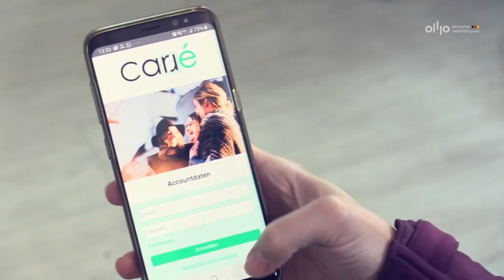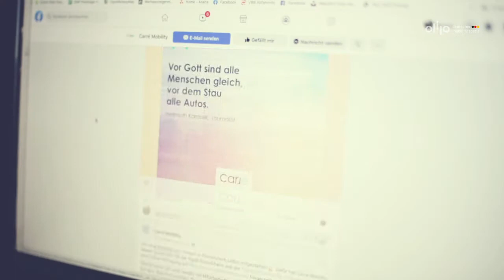Carré Mobility - Preisträger Deutscher Mobilitätspreis 2020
Carré Mobility bietet intelligente Mobilitätsangebote von und für die Quartiers-Community. Hier erfahren Sie mehr über den Preisträger